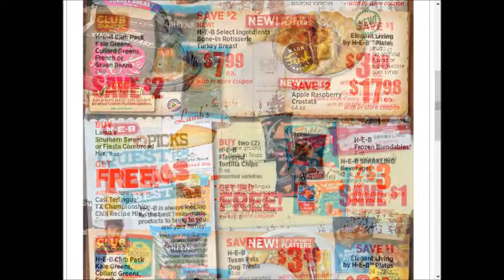HEB - SUPER weekly special deals AD coupon preview vol.4~❤